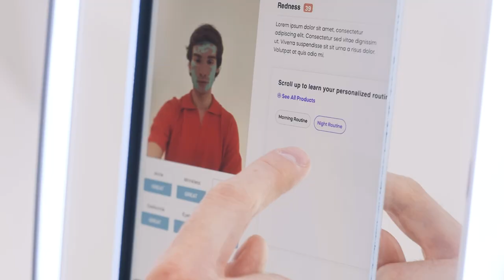Skin Analysis Using AI on a Smart Mirror | QReal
The beauty industry is undergoing a technological transformation, and SmartMirrors with skin AI technology are at the forefront of this change. These mirrors use advanced algorithms and sensors to analyze the skin in real-time and provide personalized skincare recommendations. With the pandemic driving more people to take their skincare into their own hands, the demand for these high-tech mirrors has skyrocketed.

Leading beauty brands have already started incorporating skin AI technology into their products, making them accessible to the masses. These smart mirrors offer an unparalleled level of accuracy and customization, giving users a better understanding of their skin and what it needs to stay healthy and glowing.

Smart mirrors with SkinAI technology are becoming the go-to items in every skincare brands business strategy. At QReal, we create the most innovative features that use this technology and take personalized skincare to the next level.